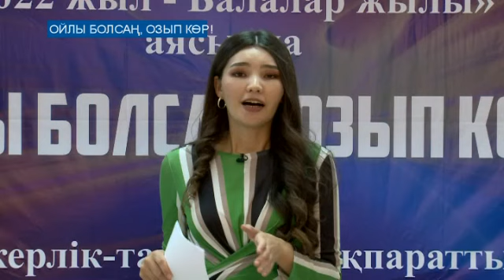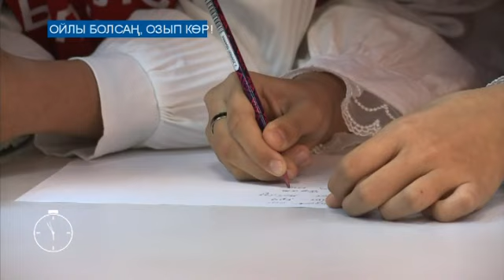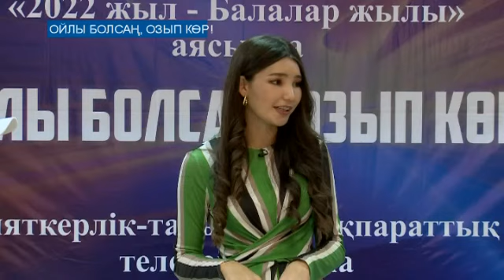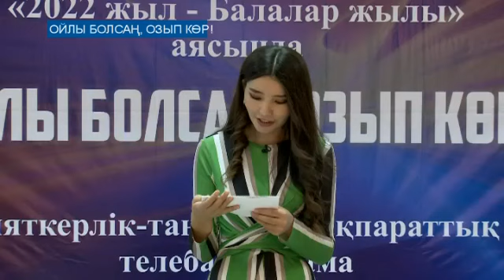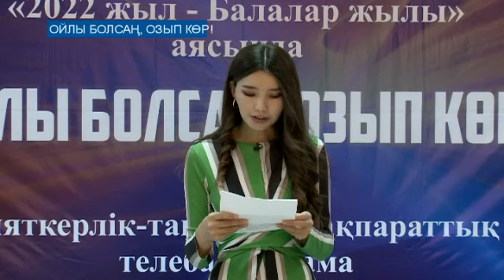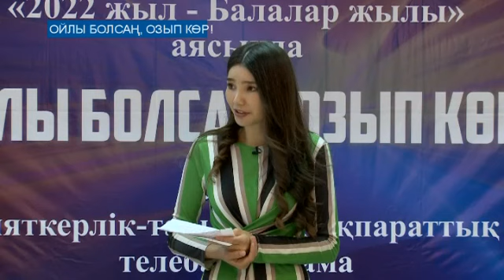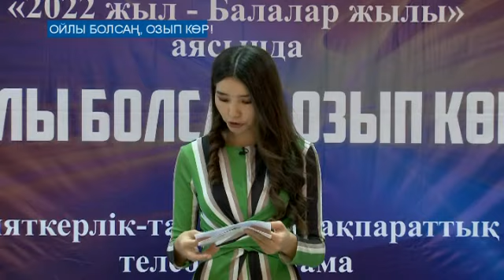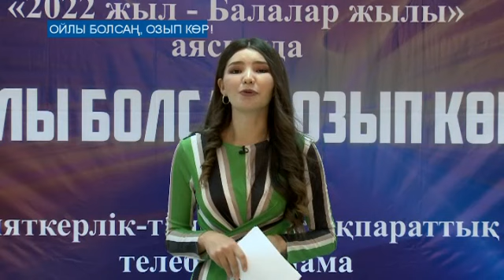Ойлы болсаң, озып көр! 11.12.2022